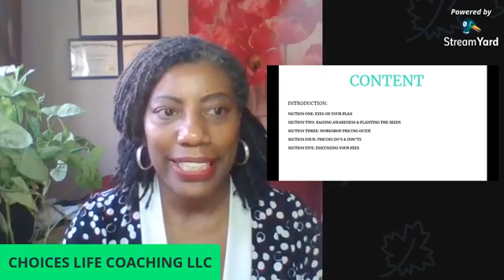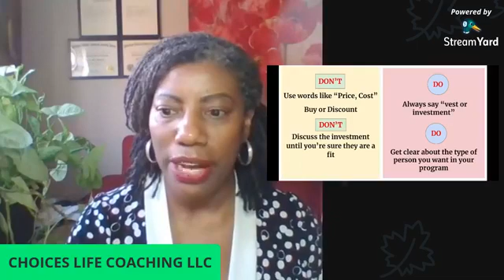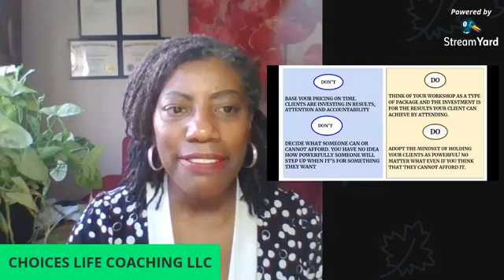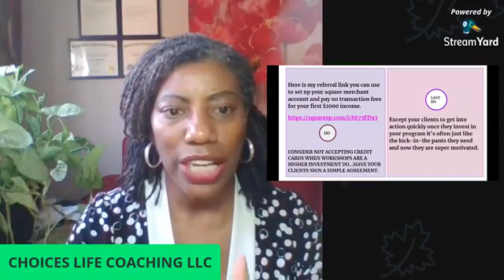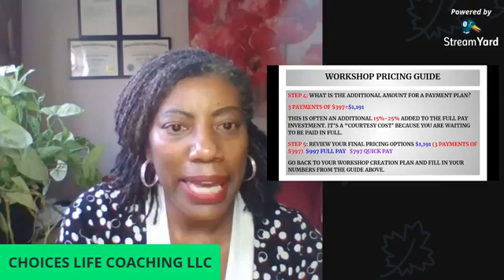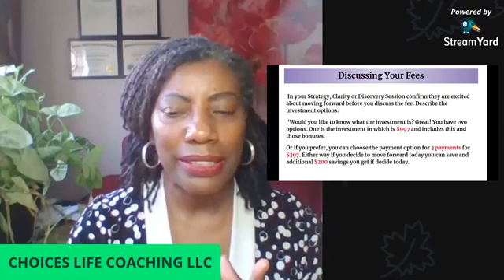Launch Your First Live Workshop Formula Module 3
Welcome back to the Workshop Formula. In this module we are going to focus on how to seal the deal and how to confidently price your expertise to create irresistible marketing.